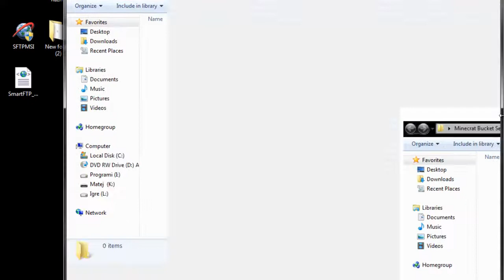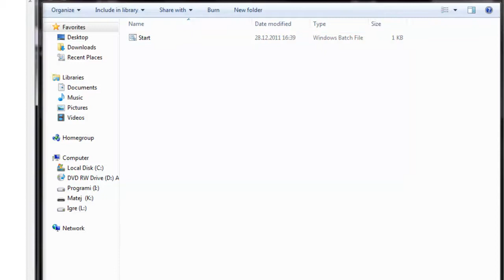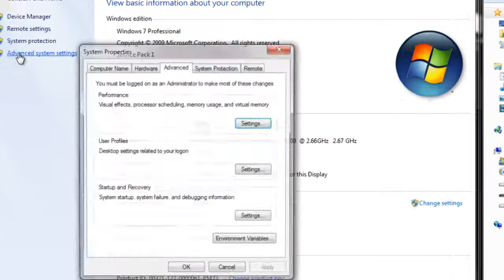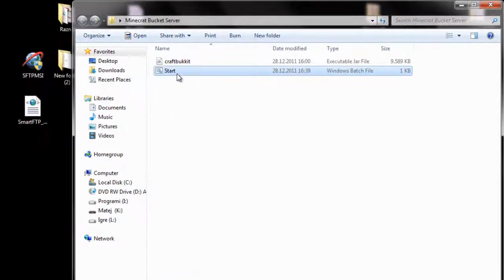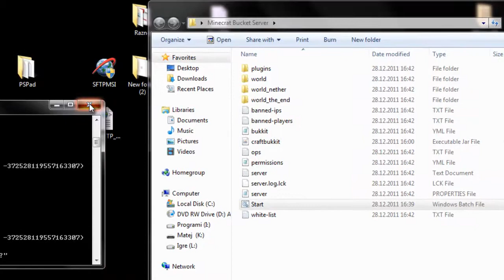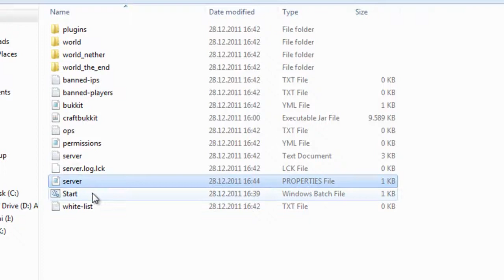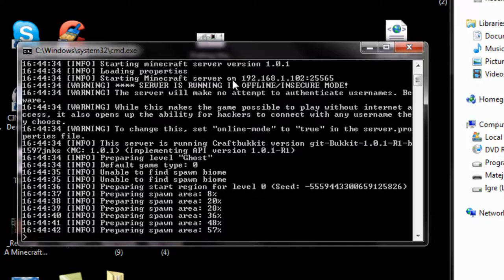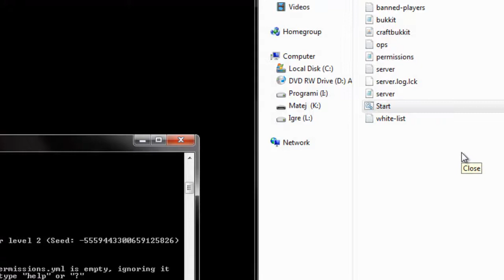Make Bukket Server For Minecraft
Izvedeli boste, kako narediti Minecraft server Bukket.